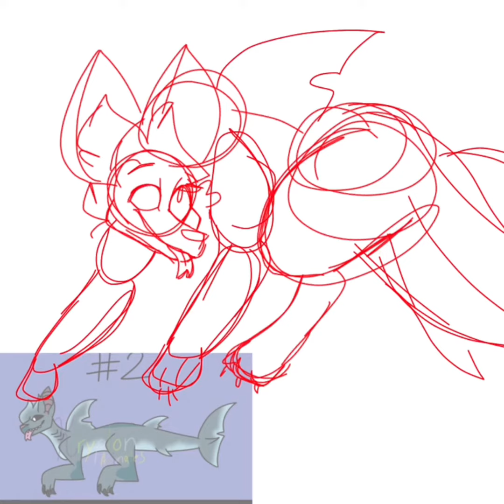My entry for KryptonsDTA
Amogus